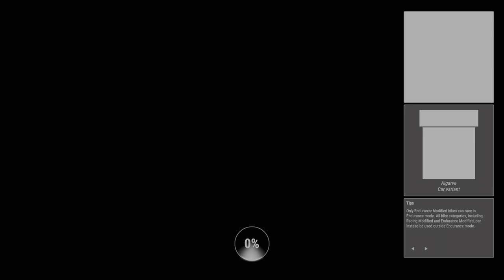RIDE 4 : Career [3] European League - Stock 600 Cup [PS5 4K/HDR]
Stock 600 Cup
00:10 Cadwell Park - Motorcycle Full Circuit (Single Race) - Kawasaki Ninja ZX-6R 636 2014
09:25 Nürburgring GP - Müllenbachschleife (Time Attack) - Kawasaki Ninja ZX-6R 636 2014
11:17 Mugello - Short Course (Single Race) - Kawasaki Ninja ZX-6R 636 2014
18:03 Algarve - Car variant (Single Race) - Suzuki GSX-R 600 2017